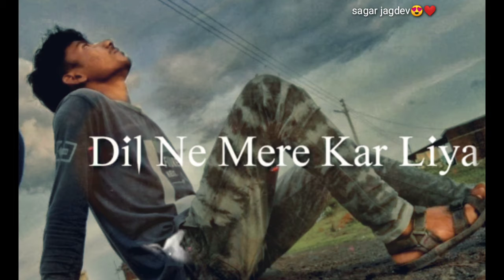WhatsApp status video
Sagar Mr